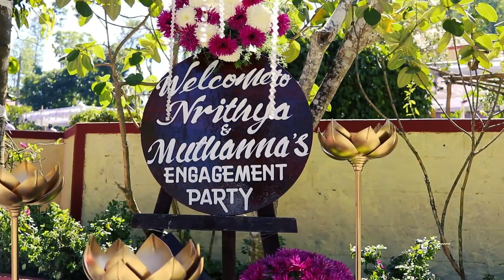Nrithya & Muthanna Ring Ceremony